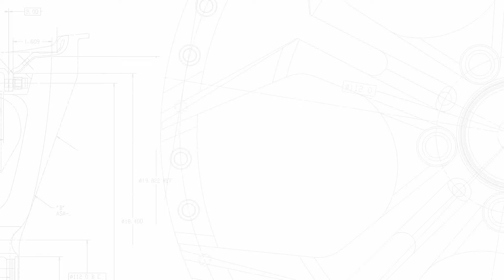DUB LA 2014